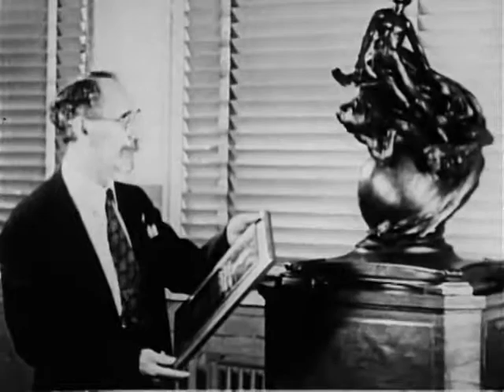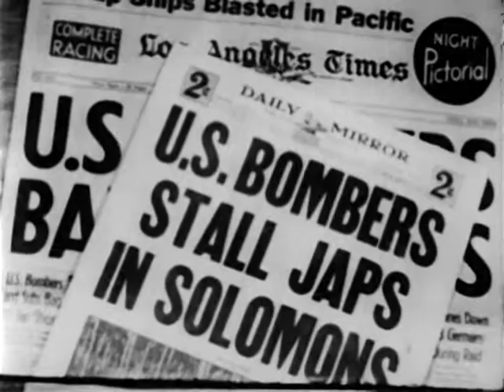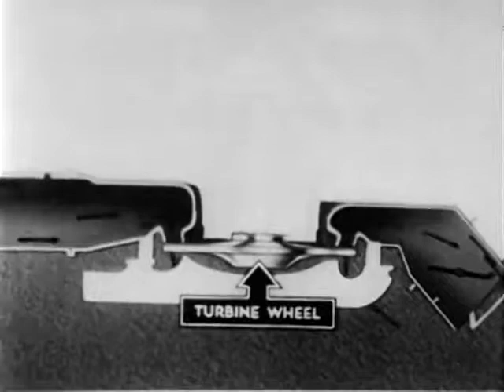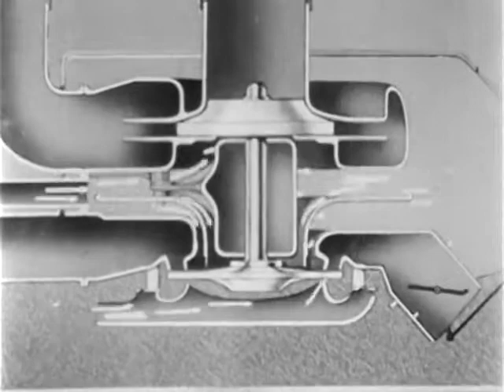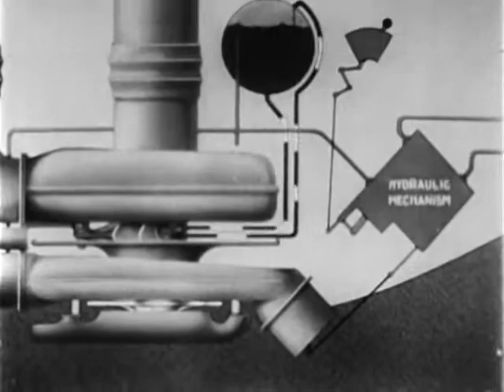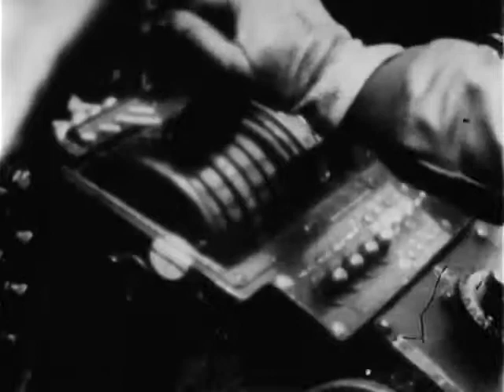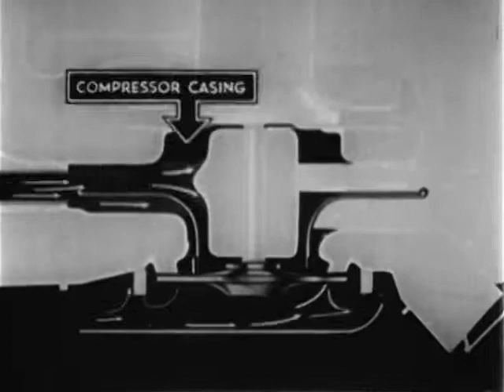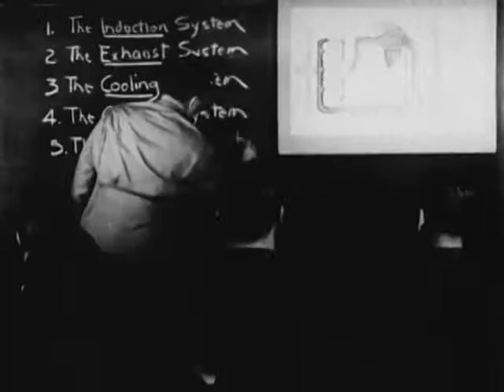The Turbosupercharger Master Of The Skies 1940 Army Air Forces Training Film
THE TURBOSUPERCHARGER: MASTER OF THE SKIES

War Department. Army Air Forces. (06/20/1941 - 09/26/1947)

ARC Identifier 2781 / Local Identifier 18-AF-123. Army Air Forces training film. On the line maintenance, depot maintenance, and flight operation of the turbosupercharger, using a B-17 for demonstration. Explains basic principles of the induction, exhaust, cooling, control, and lubrication systems. Shows how the pilot operates the controls. General O.P. Echols speaks on the value of high altitude flying and Dr. Sanford A. Moss poses with the Collier Trophy (1941). Includes still pictures of experiments on Pike's Peak.